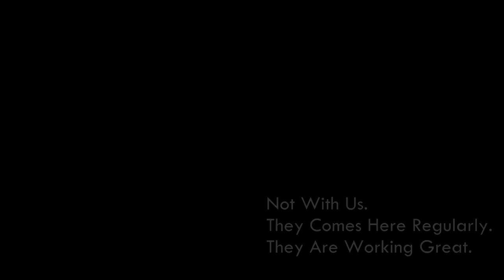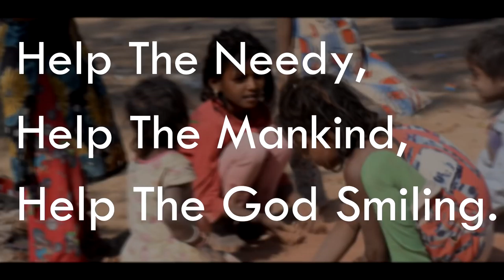Real Happiness | 26 January Special | Republic Day Special | All In One (A.I.O.)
First of All Hamare Bharat Des ke sabhi krantikari ko ALL IN ONE Team ki taraf se shat shat naman 🙏🙏🙏🙏🙏

Happiness is everything. If you want to be happy in your life then just try to make other happy. Then your life will be fulfill with happiness

Help The Needy,
Help The Mankind,
Help The God Smiling.

Jay Hind.
Vande Mataram..

Keep Smiling.

26 january special video 2018
Desh bhakti video 2018
Republic day video 2018

songs or Music That we use in this video (link given below)

Theme · Piano Performed By Felix Hug | Additional Voices By : Joi Barua | Neuman Pinto
Udaan

Film - Taare Zameen Par
Singer - Shankar Mahadevan, Bugs Bhargava, Vivinenne Pocha